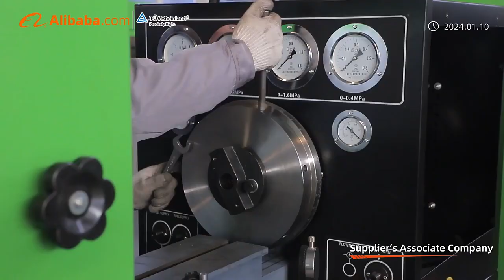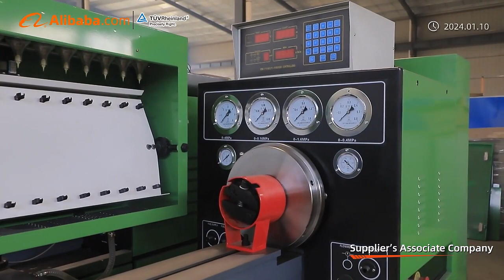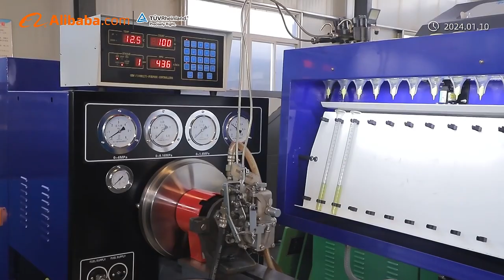BEACON MACHINE COMPANY